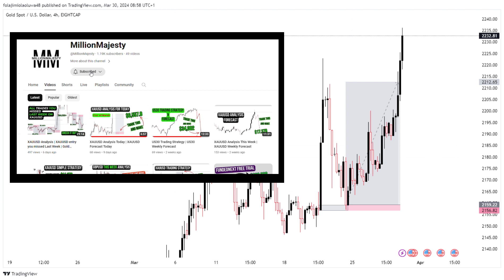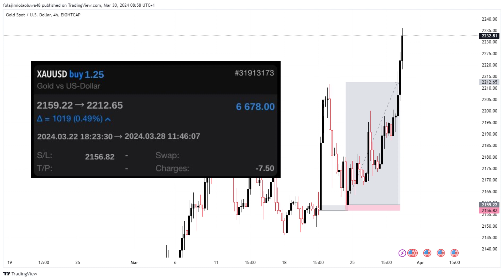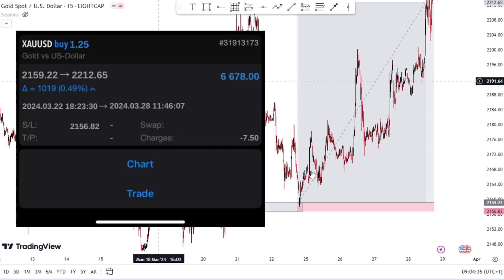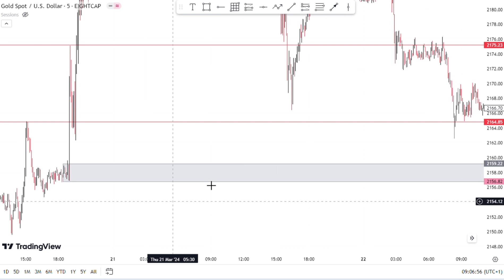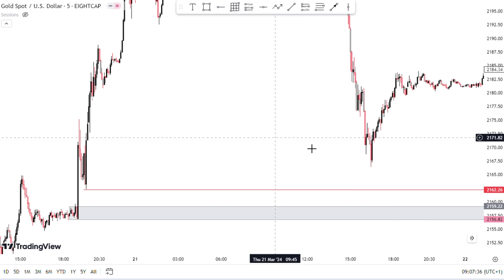$6,000 Profits: My Simple XAUUSD Trading Strategy Revealed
Unlocking $6,000 Profits: My Simple XAUUSD Trading Strategy Revealed
Hey everyone! In this video, I'm super excited to tell you all about how I made $6,000 trading gold (XAUUSD) from my previous xauusd forecast analysis.

For mentorship, guidance, and questions